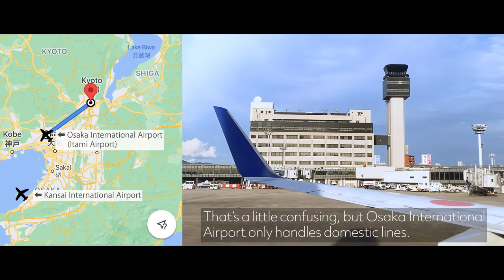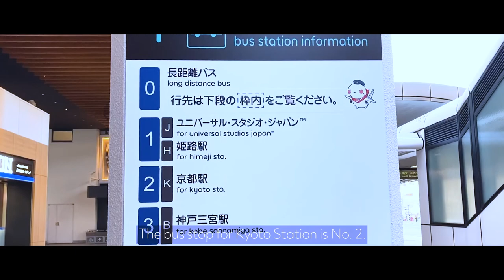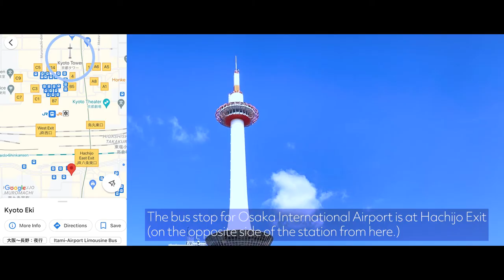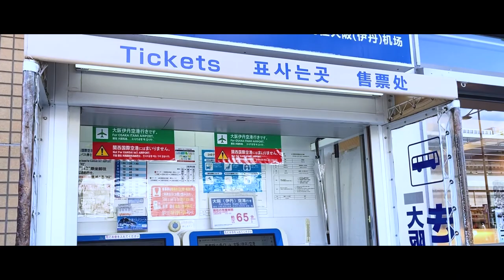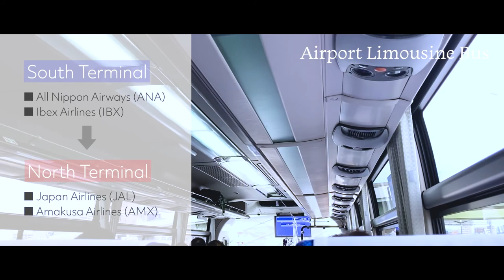How to Get from Osaka International (Itami) Airport to Kyoto Station by Bus【KYOTO Travel Guide】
《Japanese subtitles available 🎬》

How to Get from Osaka International (Itami) Airport to Kyoto Station / from Kyoto Station to the Airport by Limousine Bus【KYOTO Travel Guide】

0:00 How to Get from the Airport to Kyoto Station
2:30 How to Get from Kyoto Station to the Airport

I hope this video will be useful to your trip.
Have a safe flight!

Emma

【About Me】
Emma 💐
Born and raised in Kyoto, JAPAN 🇯🇵
Sharing my everyday life in Kyoto